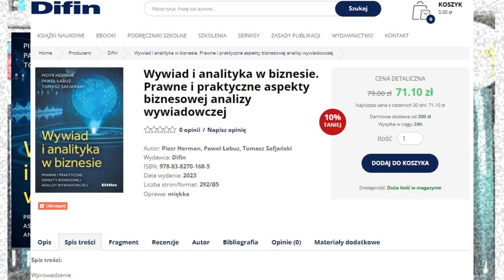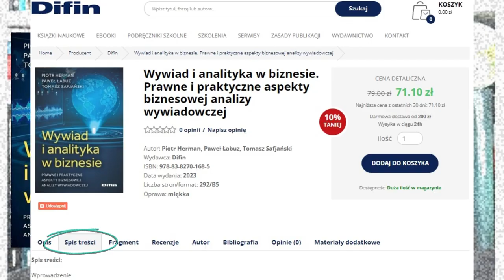SzpieguLajf 060. Wywiad i analityka w biznesie...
SzpieguLajf. Podcast wizualny.

W tym odcinku SzpieguLajfa opowiadam o książce, która właśnie trafiła do sprzedaży! To jest zdecydowanie autopromocja tego opracowania, gdyż jestem współautorem. Jest ona dokładnie o tym, o czym mówi jej tytuł: "Wywiad i analityka w biznesie". I w tym odcinku opowiadam o pionie wywiadowczo-analitycznym w firmie: czym jest, jak go stworzyć i jak zarządzać, by dzięki zarządzaniu strategicznemu przegonić konkurencję. A pomoże w tym tzw. Mapa Drogowa wywiadu i analityki w biznesie, której poświęcona jest spora część tego odcinka...😎

Ten kanał nie utrzymuje się z reklam! Możesz wesprzeć go na Patronite:
Wielkie dzięki za Twoje wsparcie!!!

Koniecznie odhacz dzwoneczek!!!

A jeśli jesteś zainteresowany tym, co robię zawodowo w zakresie Wywiadu Bezpieczeństwa Biznesu CSI (Corporate Security Intelligence) - to zapraszam na stronę